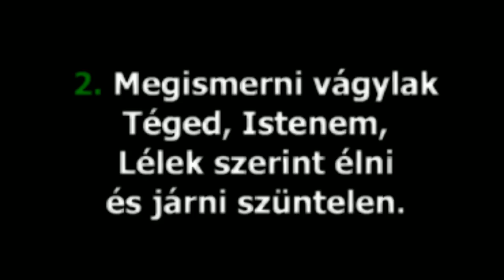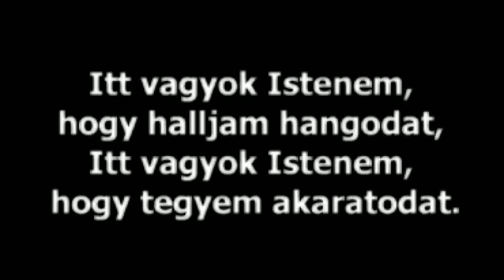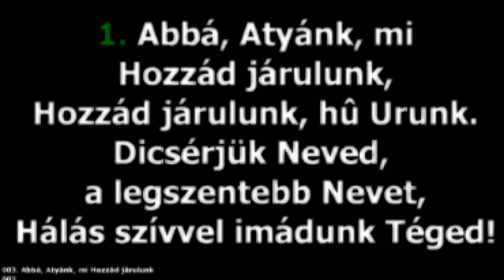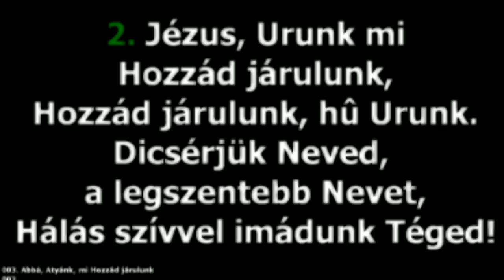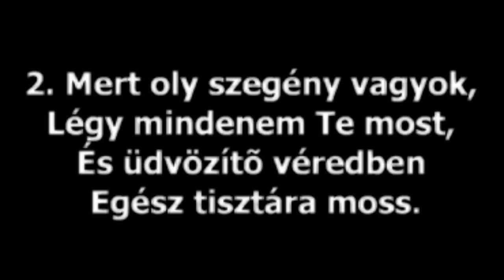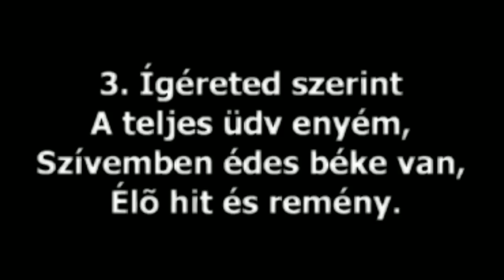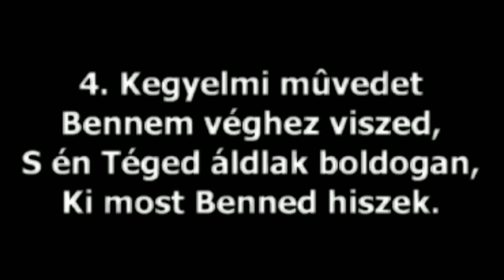2018. Július 12. | Nagy Ferencz